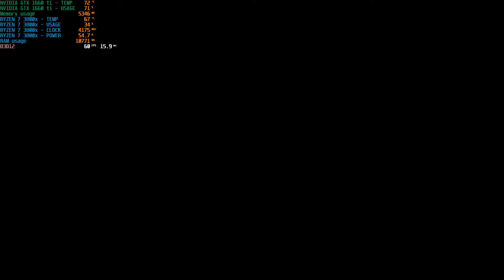Halo Infinite RANKED ARENA BEST SETTINGS - Gameplay - NVIDIA GTX 1660 ti | 60 FPS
I know Halo tends to take some loads and sometimes it drops FPS, this worked for me very well while maintaining graphical fidelity HIGH!

Hope it works for you too!